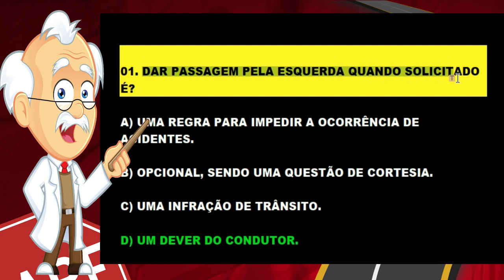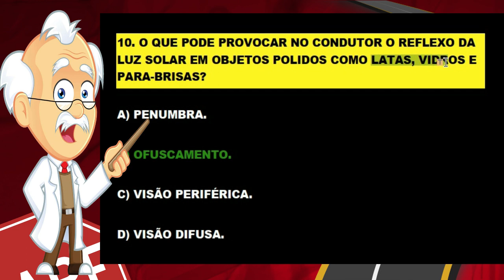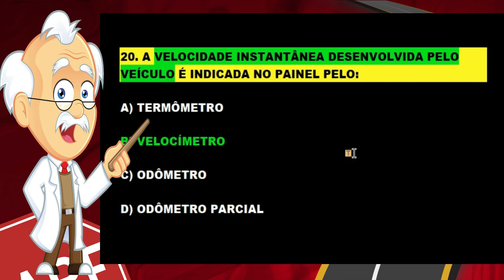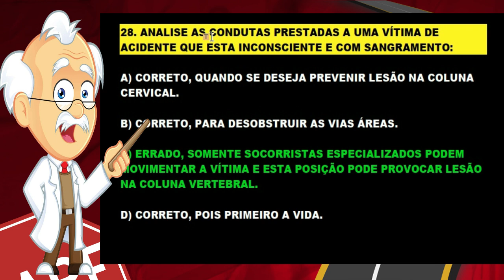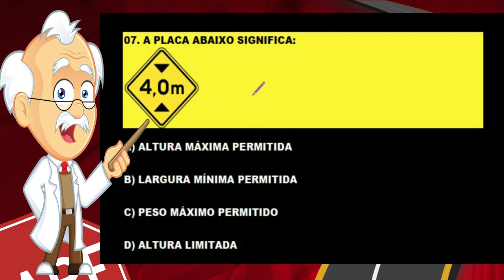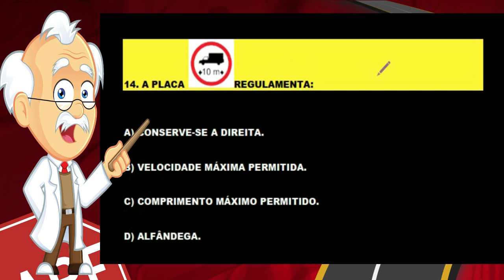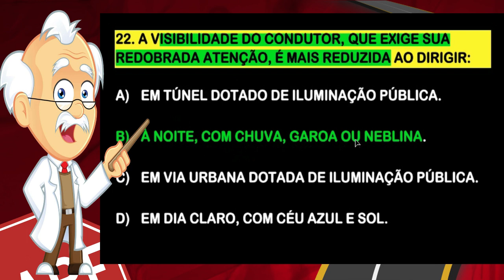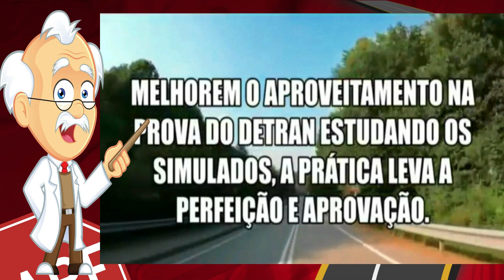SIMULADO DO DETRAN 2024│60 QUESTÕES mais COBRADAS na PROVA TEÓRICA